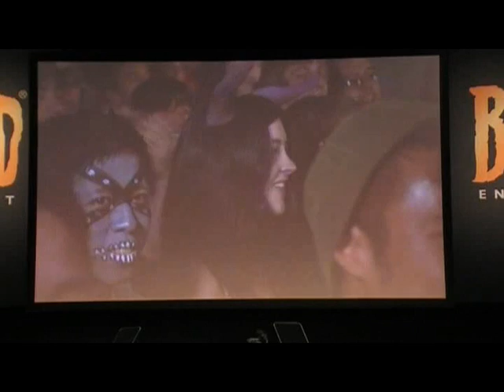Blizzard Press Conference - Gamescom 2009 Part 4/5